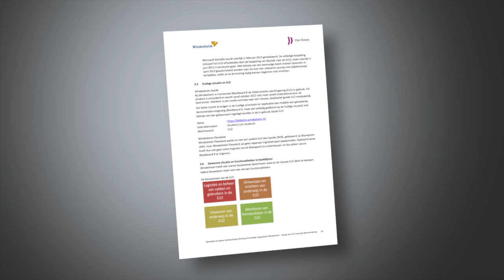Verandertraject nieuwe ELO bij Hogeschool Windesheim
Hogeschool Windesheim stapte in 1 jaar over op een nieuwe ELO. ICT-manager Gertjan Flinterman en onderwijsadviseur Geert van der Wijk vertellen in deze video over dit verandertraject. Zij gaan in op: opstellen van functionele eisen en wensen, de Europese aanbesteding, pakketkeuze, implementatie van N@tschool en hun eerste ervaringen. Deze video is geproduceerd in het kader van het SURF-innovatieprogramma Visie op DLWO. Kijk voor meer informatie op